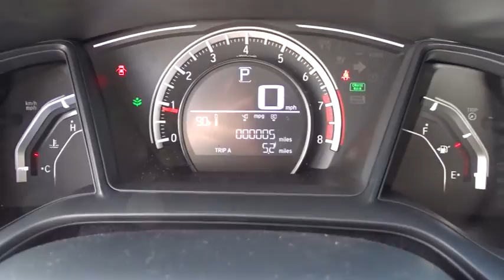2017 Honda Civic Sedan Homestead, Miami, Kendall, Hialeah, South Dade, FL 57959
2017 Honda Civic Sedan
2017 Honda Civic Sedan LX - Stock#: 57959 - VIN#: 19XFC2F59HE075265

Largo Honda
554 NE 1st Ave

It does everything so well, except be lazy!! Great MPG: 40 MPG Hwy!! All smiles! Safety equipment includes: ABS, Traction control, Curtain airbags, Passenger Airbag, Daytime running lights...Other features include: Bluetooth, Power locks, Power windows, CVT Transmission, Climate control... Largo Honda Home Delivery for Less!